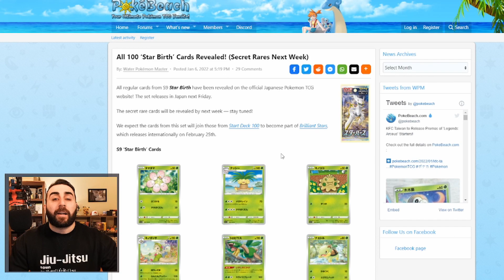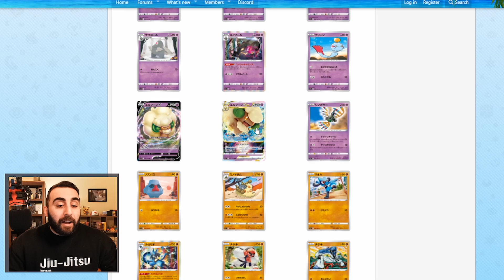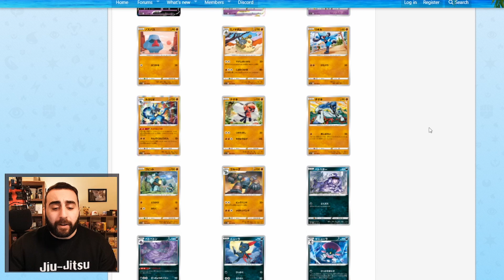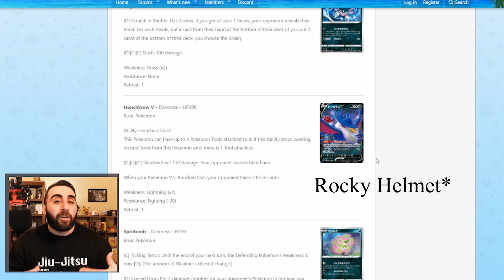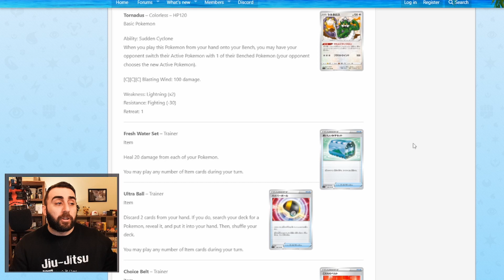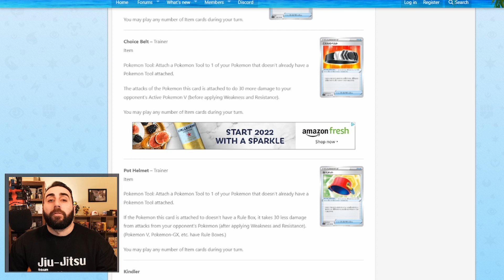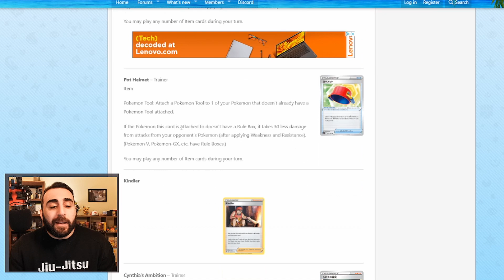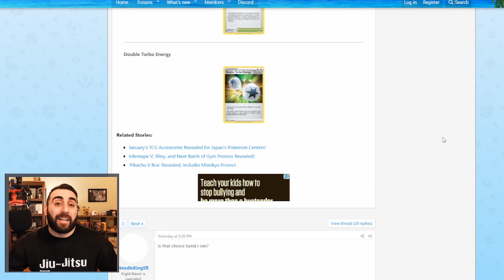Does Brilliant Stars Make Single Strike Urshifu Better? (It does) | Pokemon TCG Discussion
There are some really interesting cards that are releasing with Brilliant Stars - but how do they affect Single Strike?
Brilliant Stars releases in the US on February 25, 2022!
PODCAST:
I host a science-comedy podcast with my wife! You can listen to it on your favorite podcast player